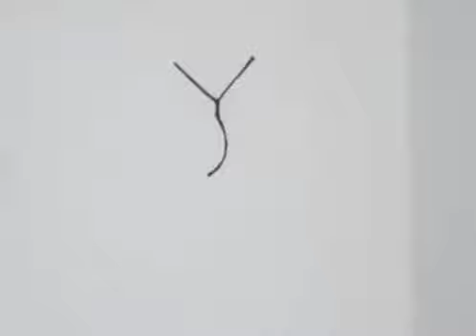Easy drawing of rose